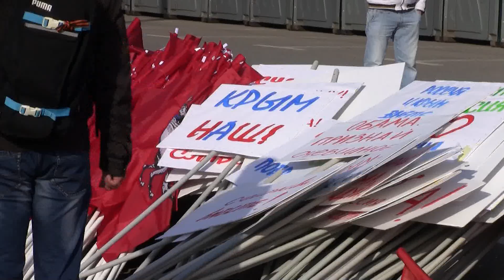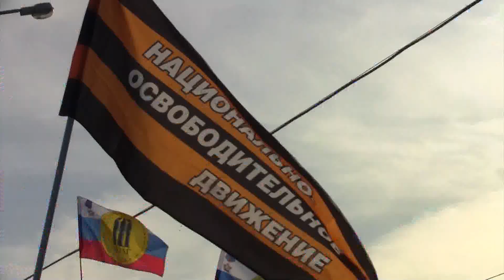"Крым наш"! Концерт для массовки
На Васильевский спуск в Москве на праздничный концерт по случаю годовщины присоединения Крыма к России пришли прокремлевские активисты и платная массовка